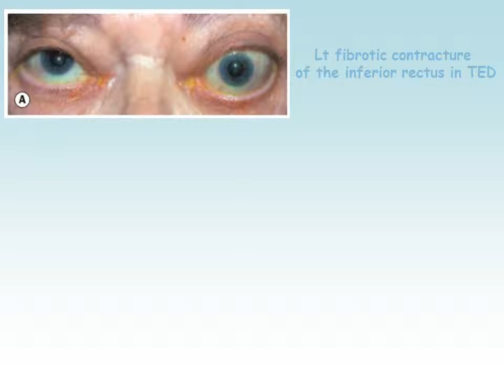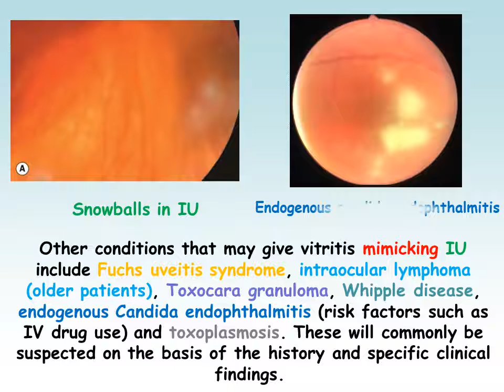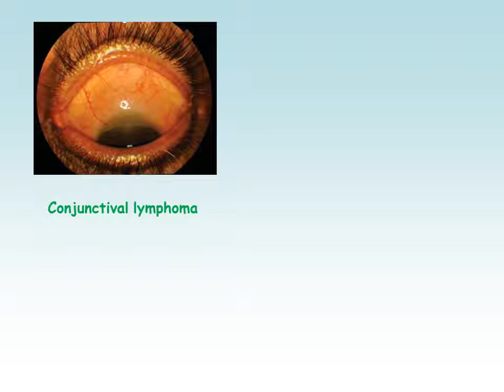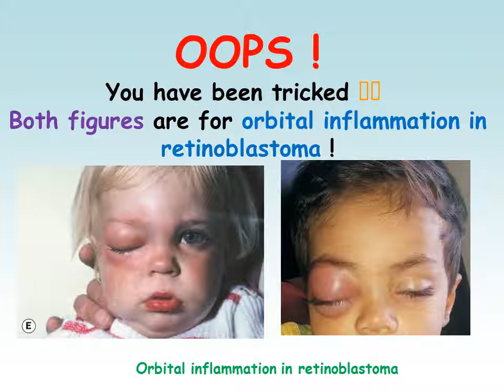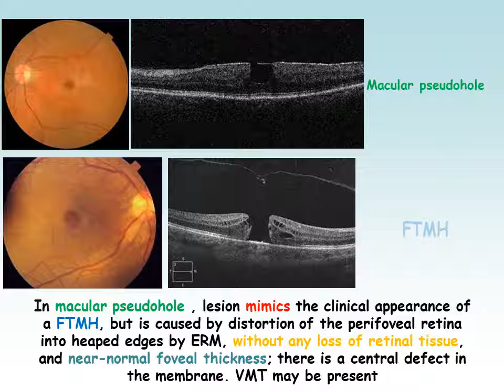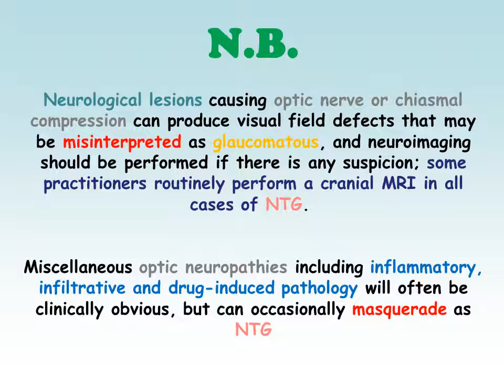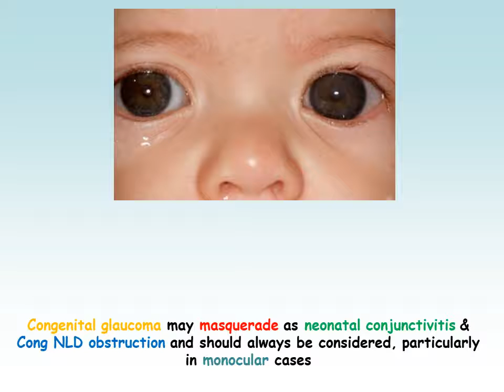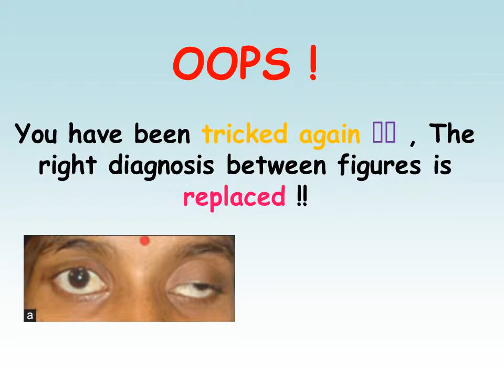MiMiC !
MiMiC ! ( April Fool's Day , Chapter IV )

My online talk in 2nd Scientific online meeting of National Eye Center , Egypt on 10th April, 2020